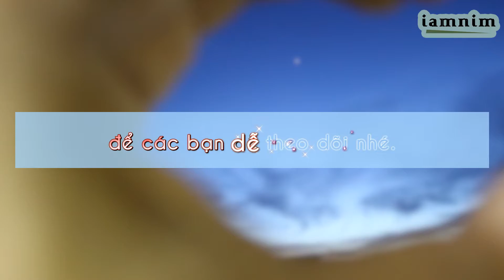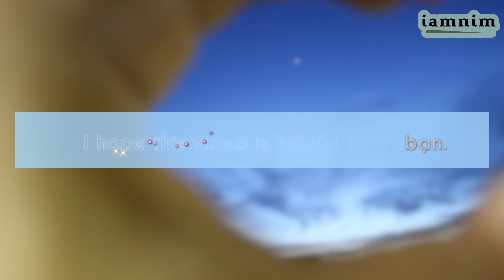[Aegisub Effect] [Kara] 135 - Twinkle Four Wings Star